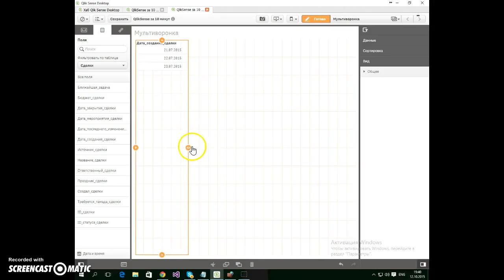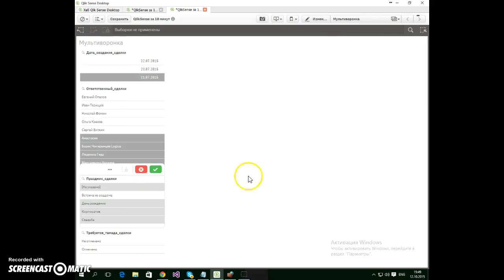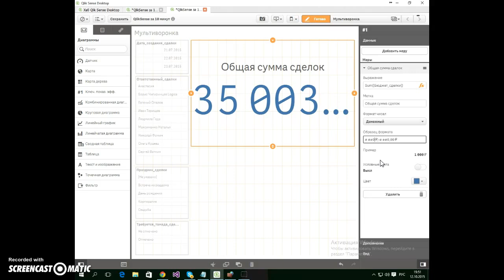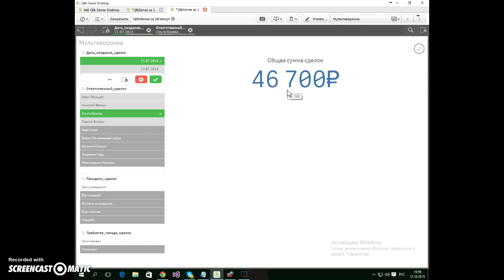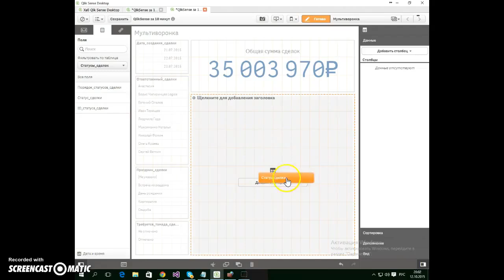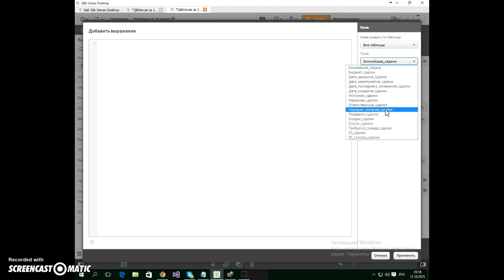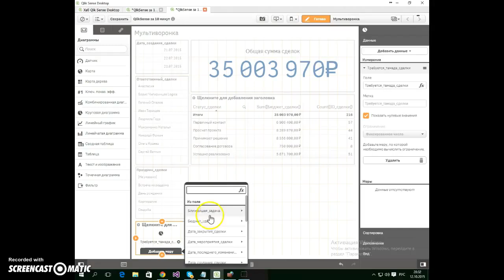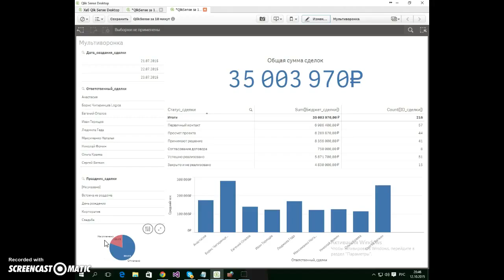Интеграция Qlik Sense и AmoCRM Часть 2 BI бизнес-анализ для AmoCRM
Есть AmoCRM и хочется проанализировать работу менеджеров? Нужна BI-система (система бизнес-анализа). Мы внедряем BI для любых CRM-систем (Microsoft Dynamics, Terrasoft и т.д.)
Авторы видео - Logika25

Предлагаем Qlik Sense в качестве системы BI для AmoCRM.
Возможности решения:
- Анализ стадий воронки по сделкам: поиск причин срывов, изучение динамики причин отказов;
- Анализ эффективности каждого менеджера в разрезе любых показателей в одной таблице (utm-источников, городов, любых пользовательских полей);
- Анализ переходов в статусы в разрезе ответственных (менеджеров);
- Быстрая настройка подключения и выгрузки данных;
- Анализ количества переходов сделки из одной стадии сделки в другую;
- Конверсия сделок в разных разрезах;
- Ретроспективный анализ задач: актуальные, просроченные;
- Возможность анализировать входящие и исходящие звонки в количестве и по времени по каждому менеджеру;
- Статусы как в Амо;
- Возможность создания любых дополнительных отчетов;

id amocrm,
компания amocrm,
чат amocrm,
forms amocrm ru,
битрикс amocrm,
купон amocrm,
amocrm php,
https www amocrm ru,
партнеры amocrm,
amocrm обучение,
amocrm формы обратной связи,
https forms amocrm ru,
amocrm лиды,
amocrm инструкции,
amocrm yclients интеграция,
amocrm подключить,
база amocrm,
amocrm скачать бесплатно,
amocrm стоимость,
amocrm телефония,
импорт amocrm,
пример amocrm,
amocrm дубли,
amocrm поддержка,
pipeline amocrm,
facebook amocrm,
amocrm списки,
как удалить amocrm,
amocrm как удалить удаленные,
amocrm бизнес,
amocrm цена,
аналитика amocrm,
amocrm номер,
amocrm онлайн,
amocrm 2020,
amocrm воронка продаж,
amocrm приложение,
amocrm техподдержка,
подключение amocrm,
отчеты amocrm,
amocrm мессенджеры,
экспорт amocrm,
amocrm 24,
уведомления amocrm,
amocrm этапы,
amocrm wordpress,
amocrm instagram,
amocrm инстаграм,
sales bot amocrm,
ответы amocrm,
amocrm для магазина,
amocrm сотрудников,
цветные сделки amocrm,
amocrm возможности,
работа в amocrm,
новая amocrm,
amocrm asterisk,
tilda amocrm,
amocrm видео,
amocrm ключ,
amocrm viber,
amocrm боты,
amocrm партнерская,
amocrm для интернет магазина,
неразобранное amocrm,